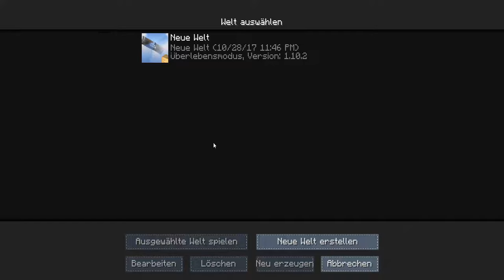Hier geht es aber tief runter ( Lets Play SkyFactory 3.0 Folge #01 GERMAN )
Willkommen zu Minecraft Sky Factory 3.0 der Twitch App.

Wo wir sind ist Chaos. Das ist bei uns Programm. Auf unserem YouTube-Chanel findest du Tutorials zu OBS, Team Speak, Häkelanleitungen , Livestream allgemein, aber auch Let´s Play´s zu verschiedenen Spielen wie z.B. Minecraft oder Counter Strike.

Dabei ist warscheinlich unsere größte Stärke unser Alter, denn hier findest du nicht nur Leute um 18, sondern auch Leute über 30, bis weit über 60!

► Weitere Plattformen

Du findest uns auch auf Twitch oder YouTube-Streaming

►Chaoszokker Netzwerk

( Knotsch12 und Shahruk streamen mehrmals in der Woche, je nachdem wie sie lust haben. )